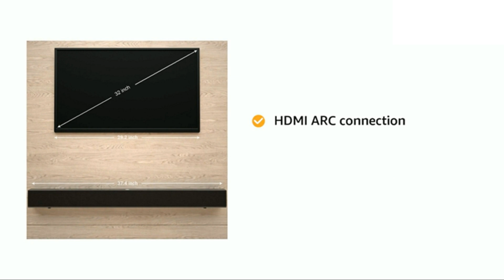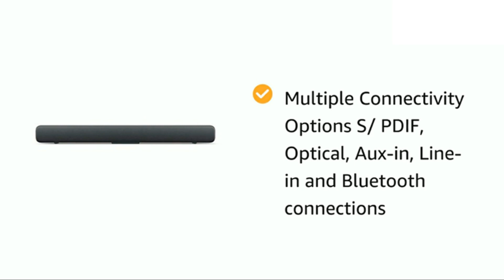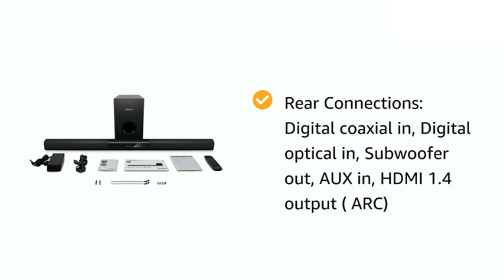Best 5 Sound Bar Speakers in 2020 - Review |Best soundbars for TV, movies and music in India in 2020